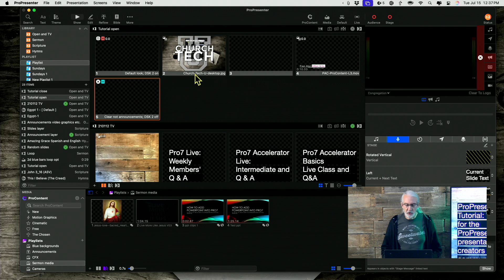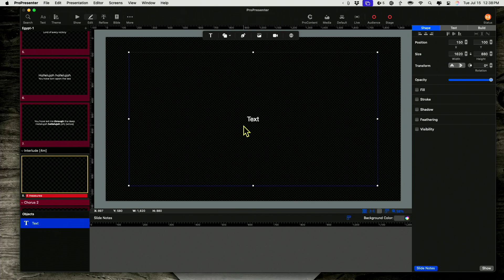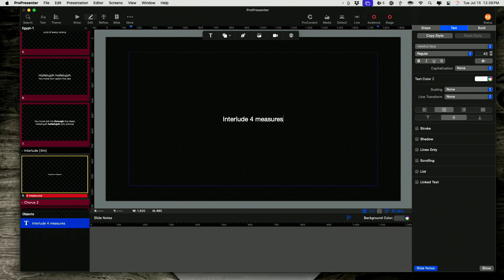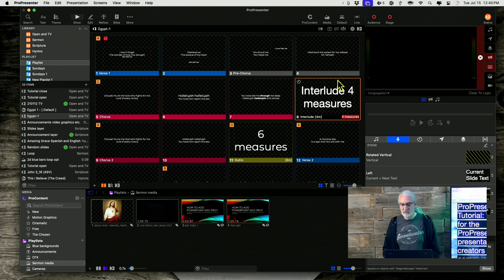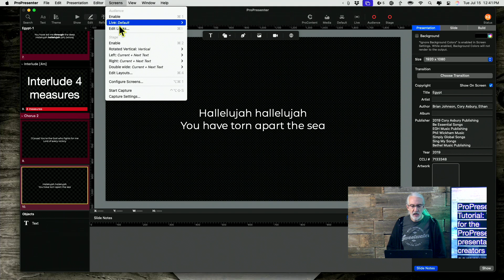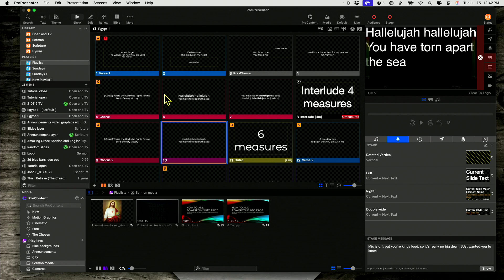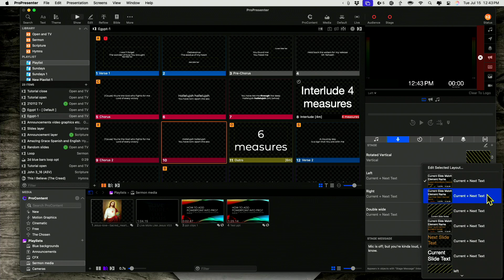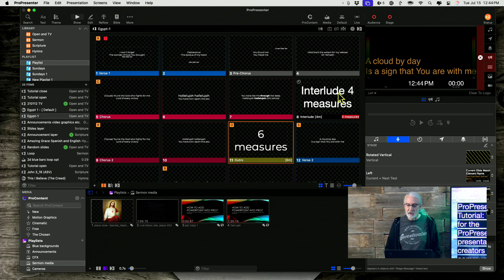ProPresenter Tutorial: Ways to communicate with operators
Join my FREE ProPresenter quick start course (updated for recent versions).  Just go to TDM.fyi/ProQuick to signup and get your own login.  If you want something more advanced, get more training for your whole team at ChurchTechU.com.
What if I told you there was a way for people who make ProPresenter presentation to communicate with ProPresenter operators (or even write notes to themselves for when they're running it, if it's the same person)...and NO, I don't mean using labels.  Curious?  Make sure you watch until the end because there's a "gotcha" that can cause problems if you don't.